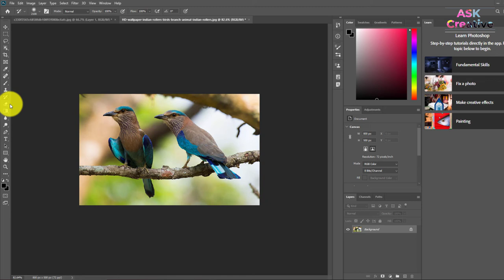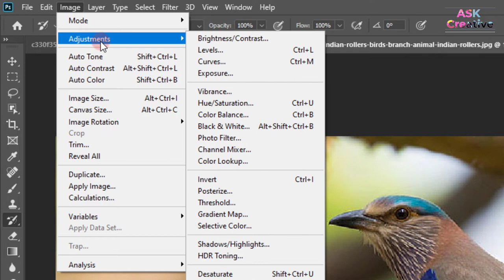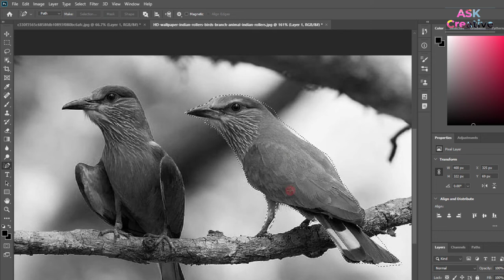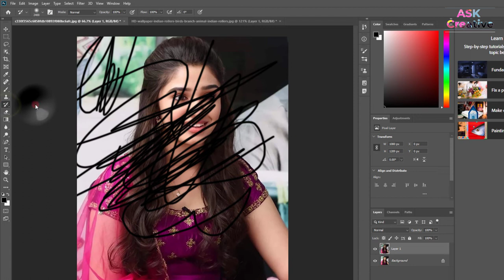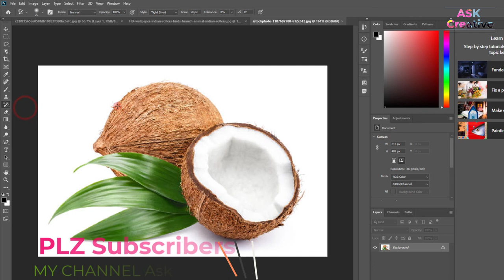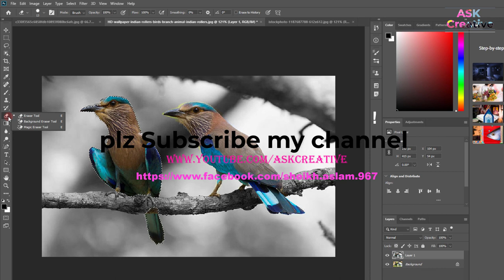History brush tool in bangla tutorial (Part 09 ) | Art history brush tool photoshop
How to use history brush tool and Art history brush tool in  bangla tutorial (Part 09 )